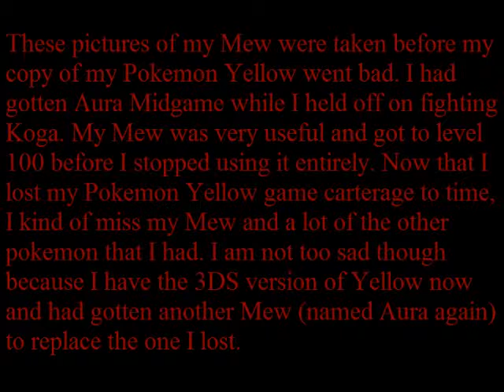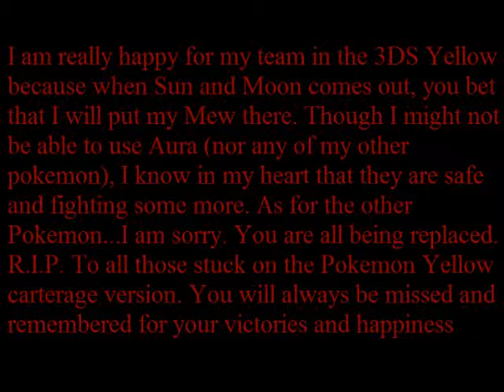A Tribute to my Mew (Aura)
This is just a video about my Mew that I got from my Pokemon Yellow version. These pictures (as you can tell, were taken on Pokemon Stadium before my Pokemon yellow game went bad. Good thing I got the 3DS version and did the glitch all over again. I even caught it again and put it on m team, but you may already know that from the video.

P.S. Taking those pictures from my TV via 3DS was not as easy as I once thought.